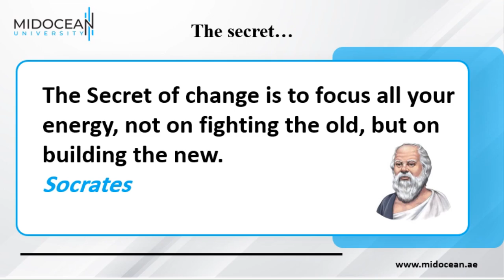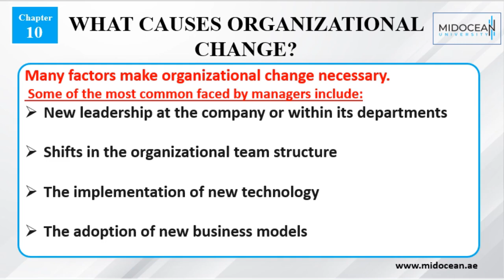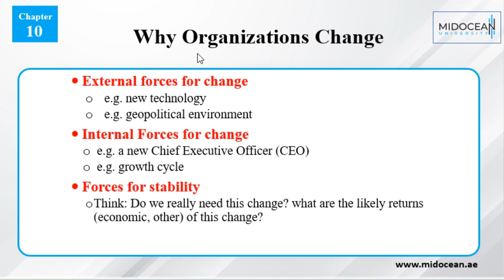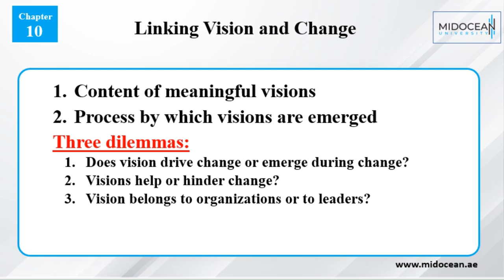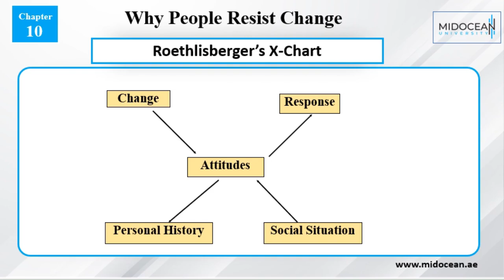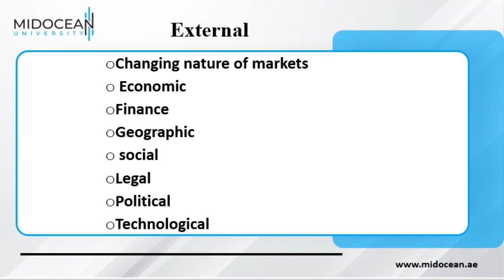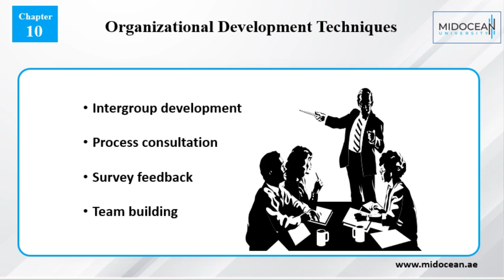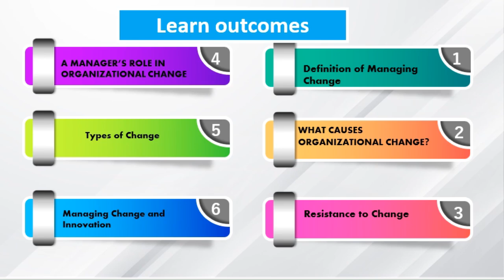Principles of Management - Lecture 10